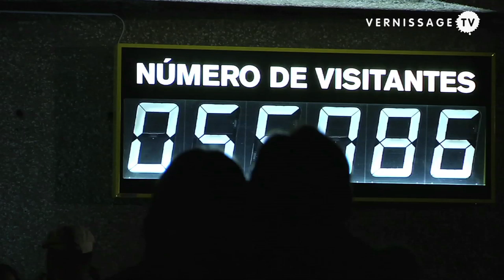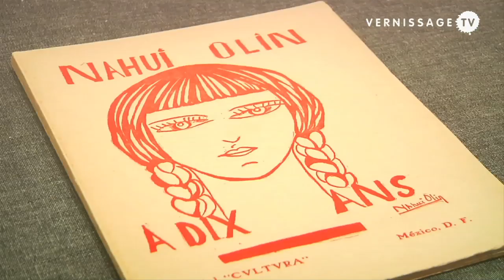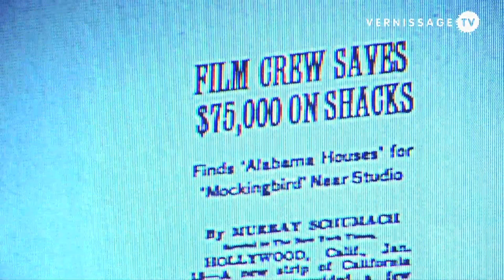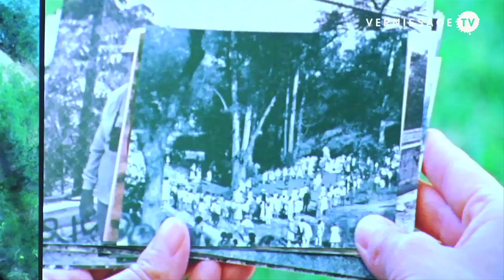Olinka and Aurora. Two New Exhibitions at Museo Tamayo, Mexico City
Two new exhibitions have recently opened at the expanded and renovated Museo Tamayo in Mexico City: Olinka or Where Movement is Created, and Aurora: A Project by Pia Rönicke. Olinka runs until April 15, 2013, Aurora is on display until February 19, 2013.